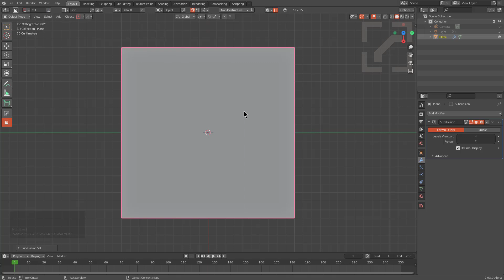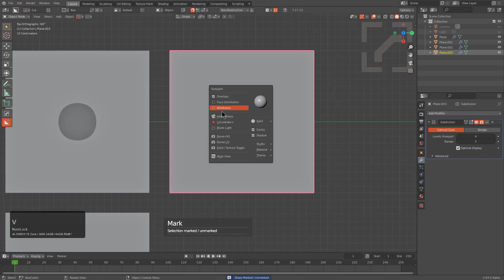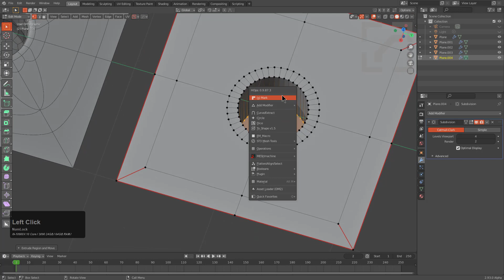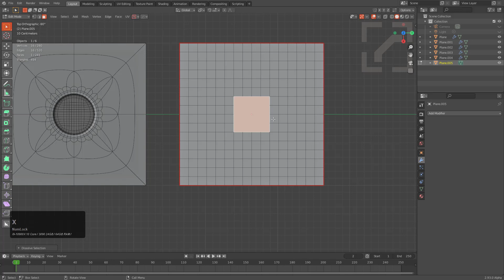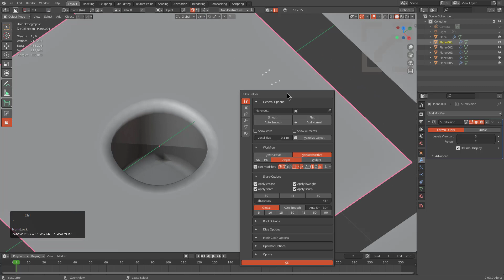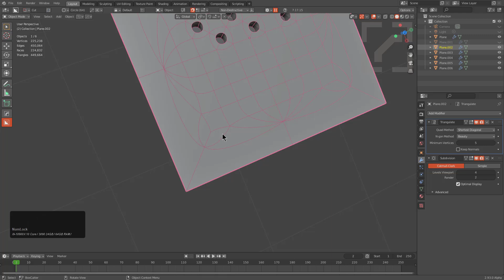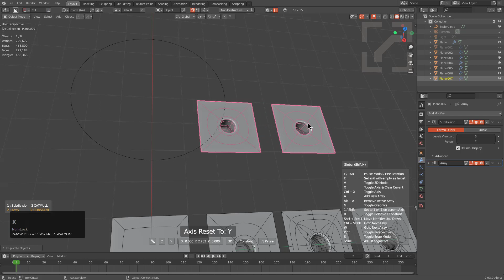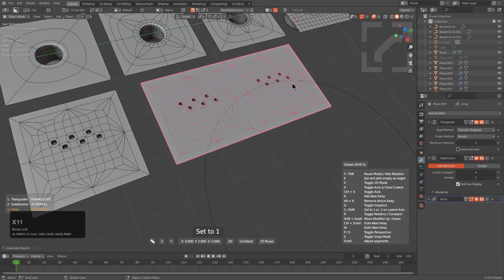hardops - Circles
Circles are another fun shape to tackle topologically. In its simplest form it is use a series of points an equal distance apart. In this video lets dive in a couple of topological examples and how they will deform along a curve.

New to HardOps and curious on where to start?

Or the currated playlist of what is being done by myself and others in the community.